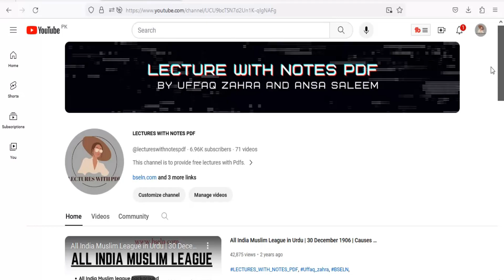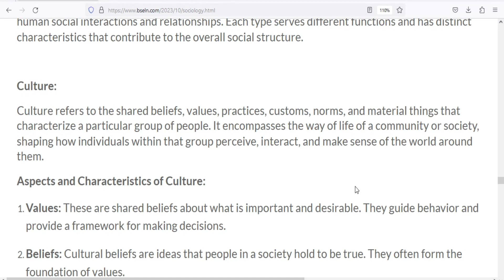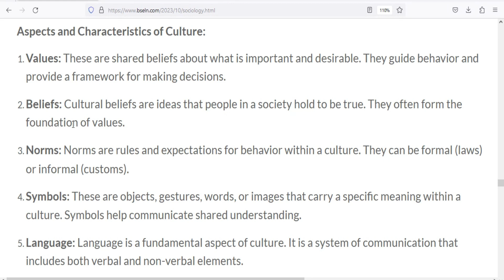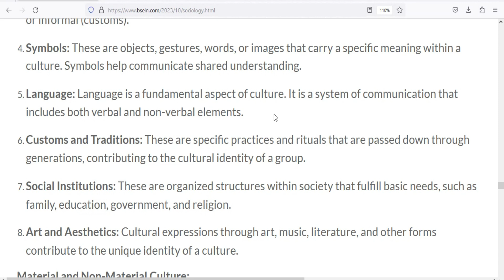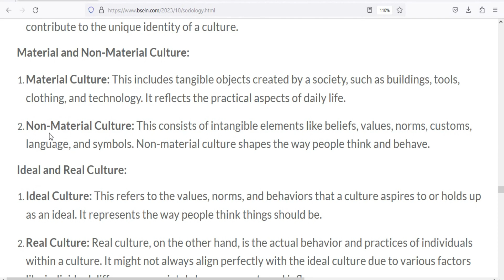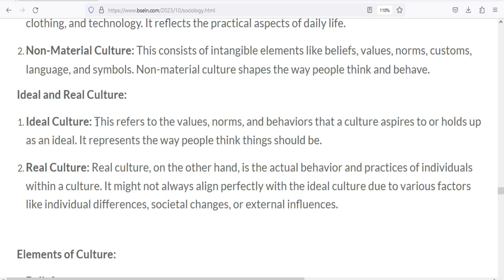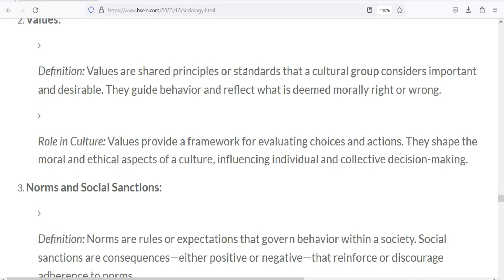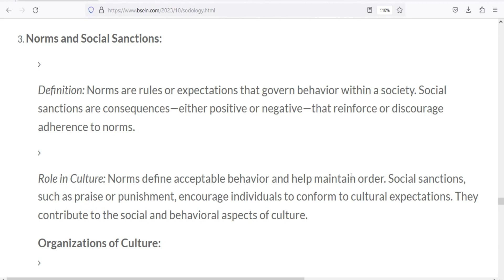Culture in Sociology | Characteristics and of Culture | Material/Non Material | Ideal/Real Culture.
Definition Aspects and Characteristics of Culture,
Material And Non Material Culture,
Ideal and Real Culture,
Elements of Culture,
Beliefs,
Values,
Norms and Social Sanctions,
Culture in Sociology elements,
Culture in Sociology characteristics,
Culture in Sociology types,
culture in sociology
culture in sociology in urdu
culture in sociology llb part 1
culture in sociology notes
culture in sociology in hindi
culture in sociology bsc nursing
culture in sociology css
culture in society
culture in spain
culture in saudi arabia
culture in sociology ba 1st year
culture in school
culture in social psychology
culture in sociology in english